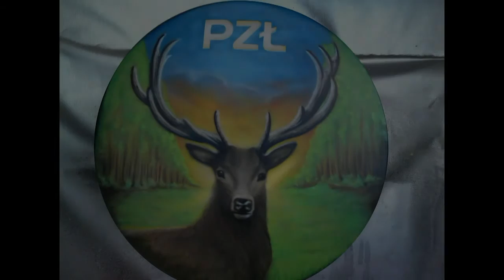Deer - airbrush painting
Unfortunately the pictures are low resolution, but  In fact, it looks better.